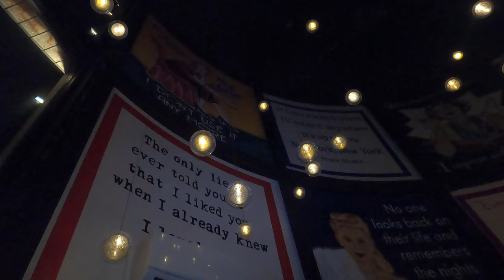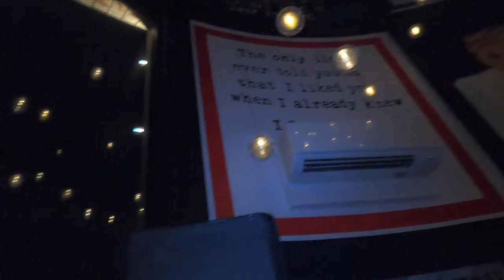The Water Tower Bar 6/25/2022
Join me Saturday July 16 @ The Rooftop  @ The williamsburg Hotel